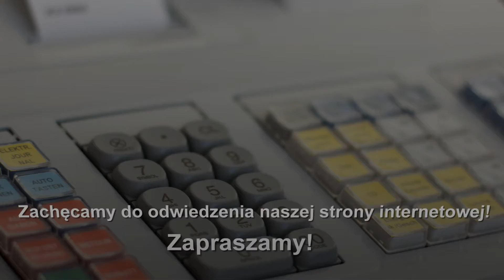Kasy fiskalne programy dla firm drukarki kodów kreskowych Wałbrzych El-Via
Od 2000 roku zapewniamy Państwu fachową pomoc w sprzedaży oraz serwisie kas i drukarek fiskalnych. W ofercie posiadamy wyłącznie sprzęt fiskalny wiodących producentów, w tym firmy Elzab od której uzyskaliśmy tytuł Platynowego Partnera Handlowego.

Oferujemy szeroki wybór nowoczesnych drukarek kodów kreskowych, wag elektronicznych, terminali POS, drukarek fiskalnych, kolektorów danych, materiałów eksploatacyjnych oraz systemów telewizji przemysłowej.

Profesjonalnie wspieramy restauracje i hotele we wdrażaniu specjalistycznego oprogramowania. Posiadamy także bogatą gamę programów dla firm.

W ramach serwisu zapewniamy m.in. instalację kasy, legalizację wag czy szkolenie personelu z obsługi sprzętu.